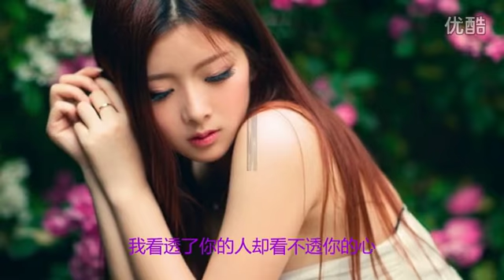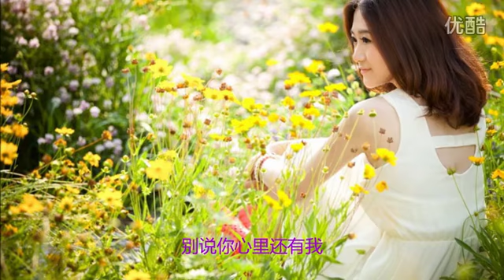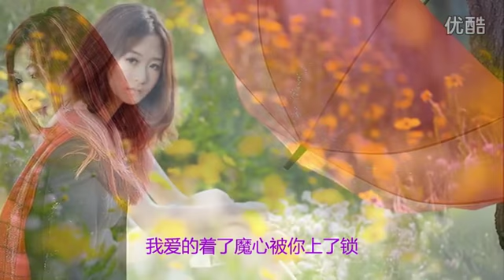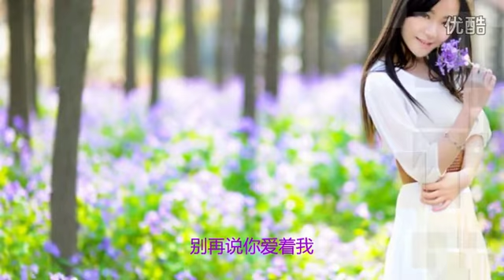【别说你还爱着我】段千寻&易欣